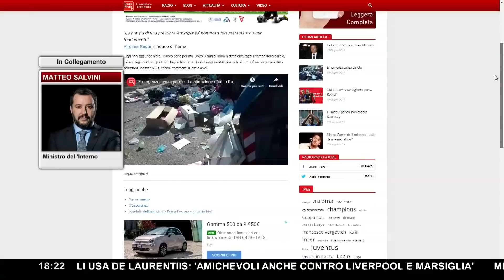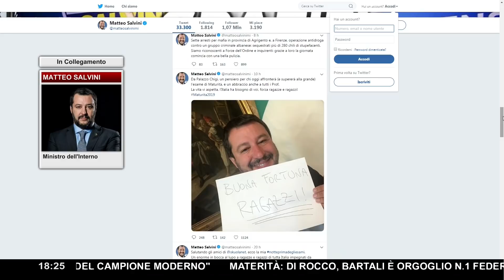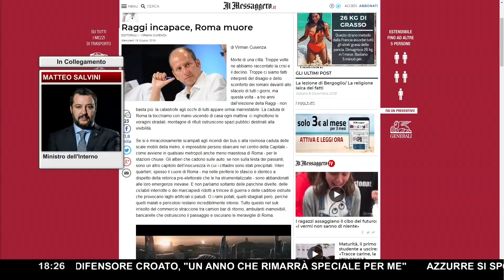"Governiamo il Paese, figuriamoci se non siamo in grado di governare Roma" - Matteo Salvini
Disastro Roma - Il vicepremier leghista Matteo Salvini ha commentato in diretta ai microfoni di Radio Radio i 3 anni di amministrazione pentastellata nella Capitale firmati Virginia Raggi. A 'Lavori in corso' l'intervista di Stefano Molinari e Luigia Luciani.

"Governare Roma non è facile. E’ una città enorme con quartieri lontanissimi l’uno dall’altro, dal Campidoglio, a Ostia, a Tor Bella Monaca… I problemi non nascono in questi tre anni evidentemente, ma si assommano da anni e anni e anni di cattiva gestione".

"Volere è potere. Noi stiamo lavorando con i consiglieri dei Municipi da mesi, non da adesso. Ci vogliamo far trovare pronti, non ci spaventa nessuna sfida. Stiamo governando il paese figurati se non ci sentiamo in grado di governare una cittadella come Roma".

"Per la gestione quotidiana non occorrono miliardi o grandi progetti. Occorre attenzione, occorre una squadra. Probabilmente alla Raggi è mancata anche la squadra. Poi ci sono anche le competenze della Regione".